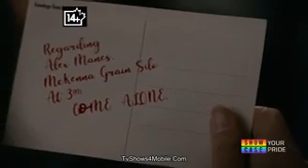Rosewell New Mexico 2x12 full episode | Rosewell New Mexico S2 E12 full episode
Rosewell New Mexico 2x12